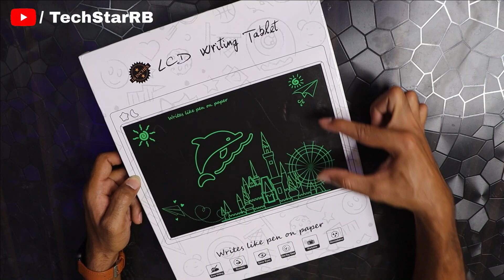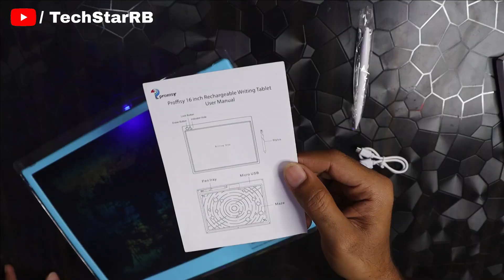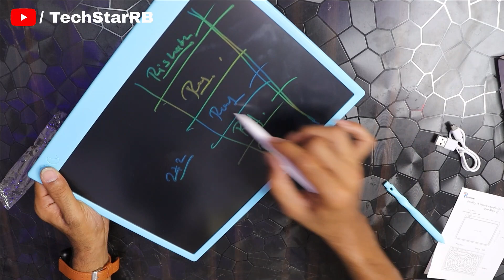Proffisy 16" Big LCD Writing Tablet Unboxing And Review | Best Digital Writing Tablet For Students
My Tripod Stand

My Boya M1 Mic

My 18 Ring Light

My 10 inch Ring Light

My Tripod

My Green Screen

Dosto, maine aaj ke ish video me unboxing kiya hai 16" LCD Writing Tablet ki. Our sath me apko apna experience bhi share kiya hai ki kya apko ishe kharidna chahiye ya fir nhi.

mujhe umeed hai ki apko ye video pasand aayega.

Your Query-
1- 16" LCD Writing Tablet
2- 16" LCD Writing Tablet of Environmental Protection
3- 16" LCD Writing Tablet Unboxing And Reviews
4- proffisy 21 Inches /53.3 cm LCD Writing Tablet
5- Proffisy Rechargeable E-Note Pad
6- Proffisy LCD Writing Tablet Pad, 8.5 Inch Writing Board
7- LCD ABS Writing Tablet
8- Color Screen Graffiti Pad
9- Proffisy 10 inch Multicolor LCD Writing Tablet
10- proffisy Colourful Screen LCD Writing Tablet 16 Inch
11- Best chipest price tablet
12- Writing tablet
13- best tablet for students
14- writing board for children
15- digital board for study's
16- online study for board
17- best budget digital board
18-Which LCD writing tablet is best?
12-What is the price of 8.5 LCD Writing Tablet?
13-What is a LCD writing tablet used for?
14- Are LCD writing tablet safe?